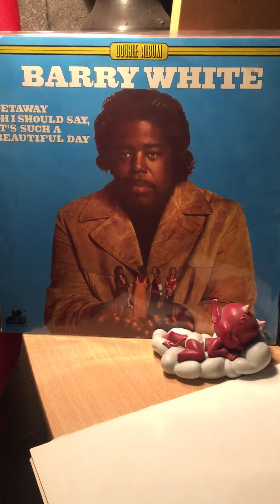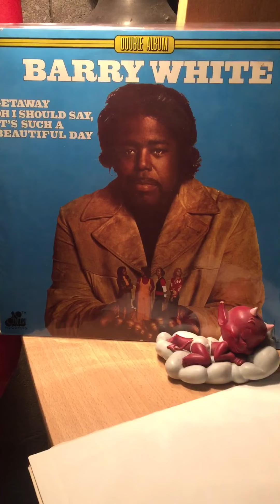Barry white-alive and well